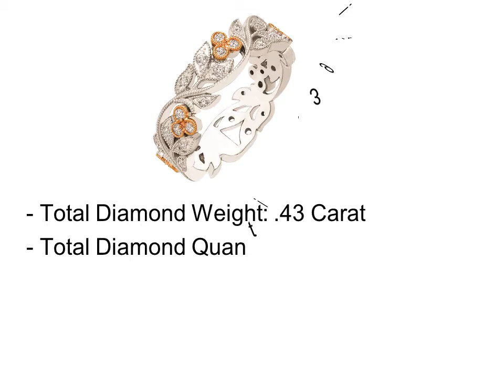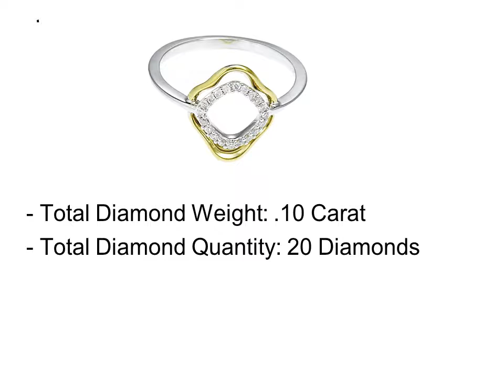Cushion Cut Engagement Rings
Top 5 Best Cushion Cut Engagement Rings

1. Cushion Cut Engagement Rings #1

2. Cushion Cut Engagement Rings #2

3. Cushion Cut Engagement Rings #3

4. Cushion Cut Engagement Rings #4

5. Cushion Cut Engagement Rings #5